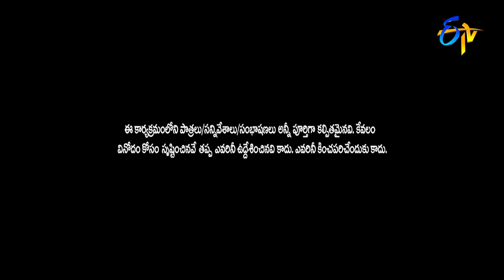Chammak Chandra, Sathi Pandu, Vinod Best Comedy Performance | Extra Jabardasth |ETV Telugu